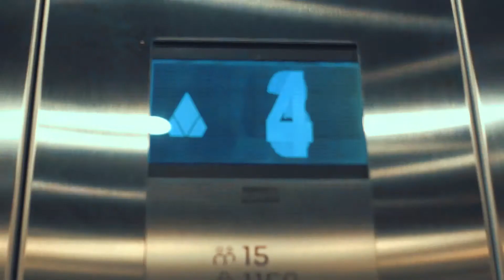LA REINA DE MERIDA, esta de regreso!